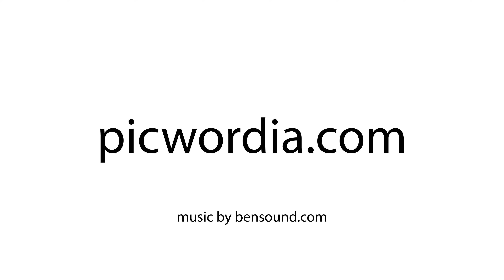20 December - Video Calendar December English